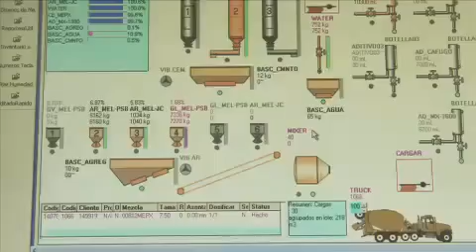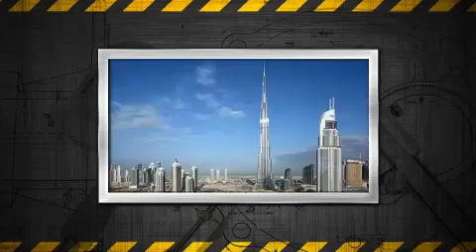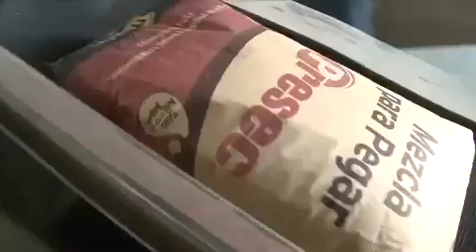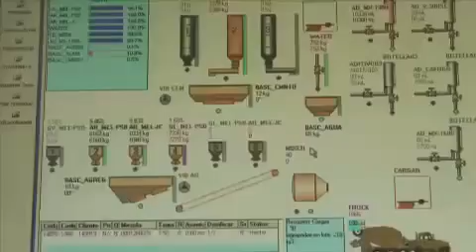DE LA FABRICA A TU CASA CEMENTO MELON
DE LA FABRICA A TU CASA
CAPITULO 7
Narrado por Néstor Lupcke